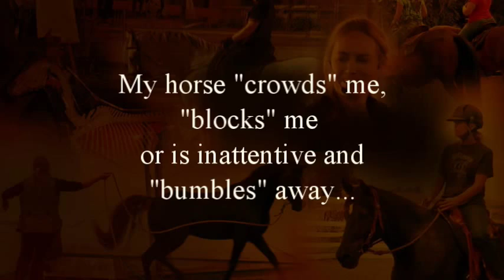Part 1: "My horse crowds me and gets inattentive, what can I do?" [Watch for Rebecca's magic moment]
Part 1 of 3. See here for blog post  In this video, Rebecca's Rocky Mountain mare "Splendor" learns through Feel to wait attentively, and tune IN! to Rebecca's plan. Watch for the magic moment when it all comes together for Rebecca - a true clarity of connection through feel if ever there was.

This was at a "Refine your Feel" group coaching clinic with Karen Musson of The Art of Riding in Dayton, MN. Karen is committed to de-mystifying "Feel" and how to apply it for a light, fun ride. She will help you find that exquisite place you know is in your horse and show you step by step how to work with him right there.

Bill Dorrance understood how to "get with a horse" by adjusting to that horse through feel. He discovered the master key to it all: release the horse to you in connection with his natural lightness, then with clear intent, offer a feel that has meaning to the horse and clarity about the placement of his feet. Using the Feel of Release, he "felt of" the horse's mind in an ongoing invitation for the horse to "feel back" to him. "Pressure is something we are trying to get away from". Bill knew that pressure impacted natural lightness and an open mind. He worked from the inside of the horse out vs. the outside in, by adjusting to "fit the horse". With gratitude for his teachings (see "True Horsemanship Through Feel" by Bill Dorrance and Leslie Desmond).

This is Part 1 of a 3 videos dedicated to showing the capacity horses have to tune IN and "get with" the handler, through feel.